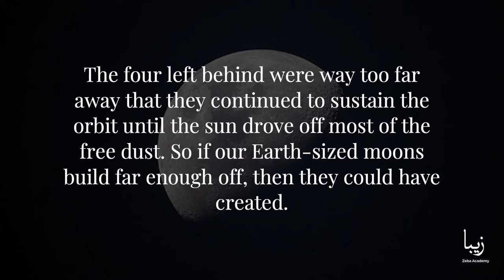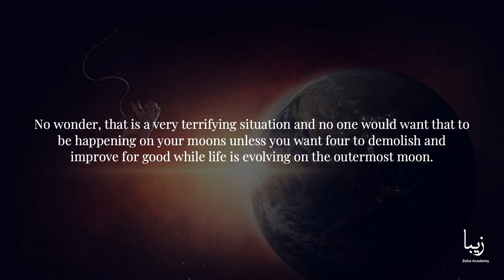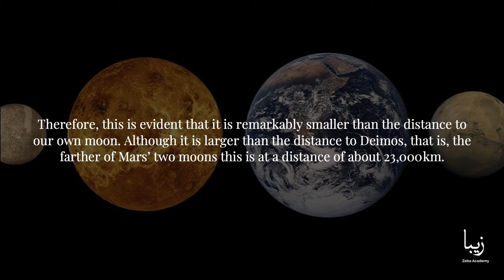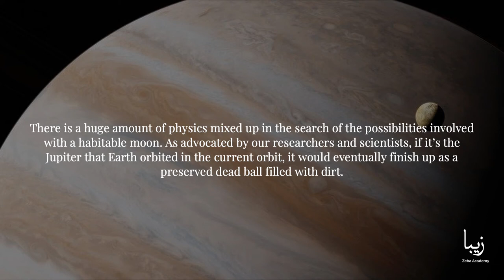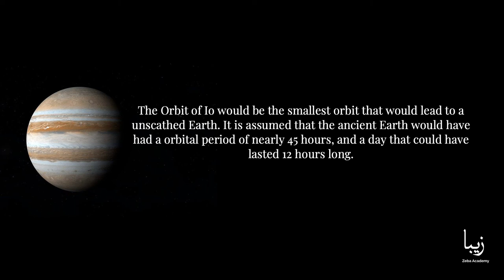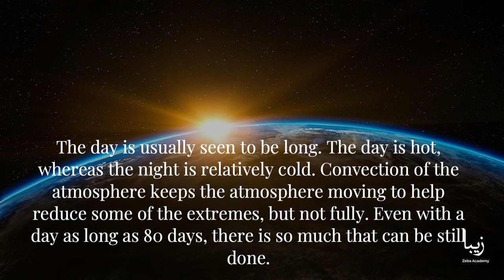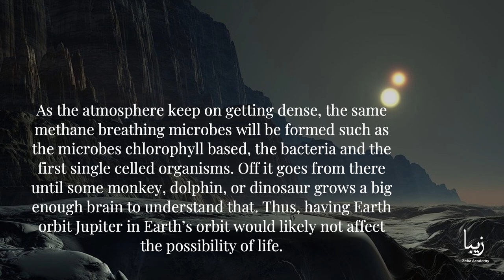What if our Earth Orbited Jupiter?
Jupiter’s moons are known to be the four left of a larger set of moons. With the formation of Jupiter’s ancient moons, the proto-planetary disk surrounding the sun was still comparatively dense. This causes the moons to be deprived of velocity and coil into Jupiter.